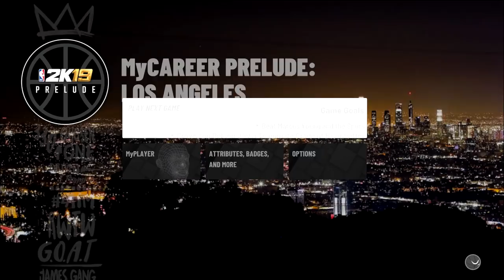NBA 2K19 - My Career - Let's Play - Part 11 - "One Chance To Enter The NBA" | DanQ8000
"ONE CHANCE TO ENTER THE NBA"
NBA 2K19
Let's Play - Part 11
With Commentary
PS4 Gameplay
1080p 60 FPS